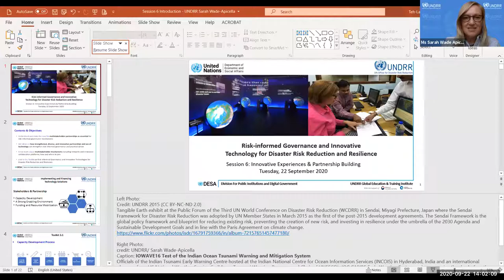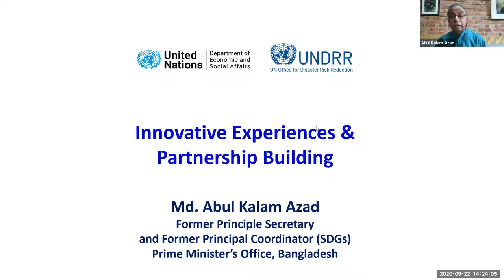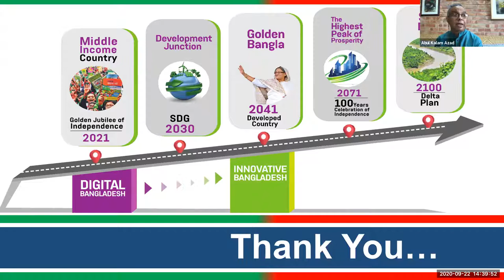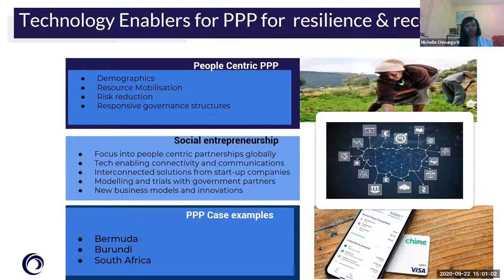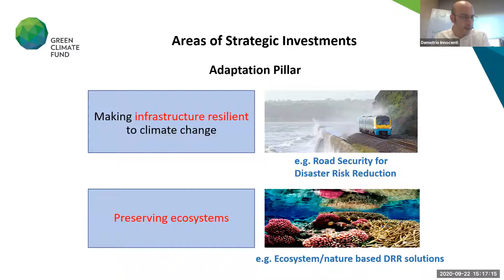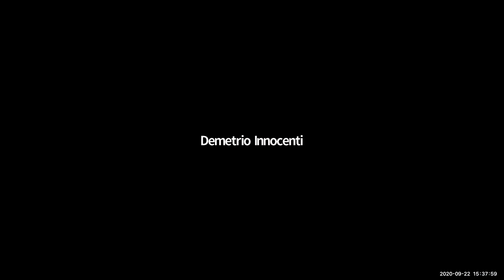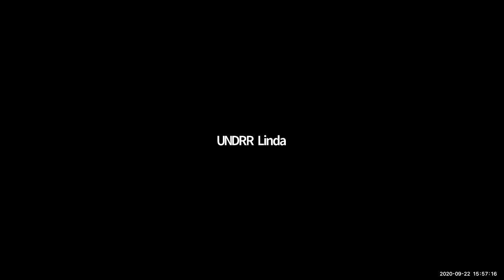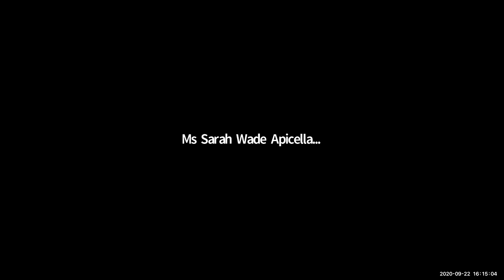Session 6: Government Innovation and Technologies for DRR and Resilience (22 Sep 2020)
This is the recording of Session 6 for UN DESA/DPIDG/UNPOG - UNDRR GETI Online Training Workshop: Advancing Government Innovation and Leveraging Frontier Technologies for Disaster Risk Reduction and Building Resilience, held in 22 Sep 2020